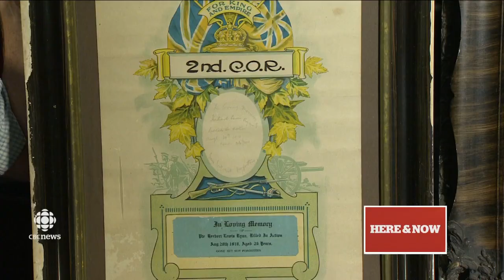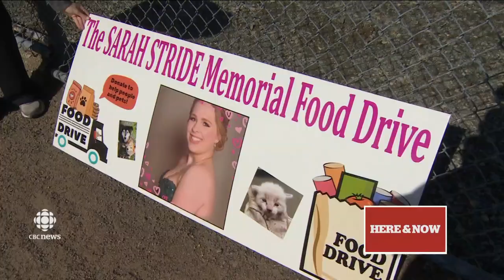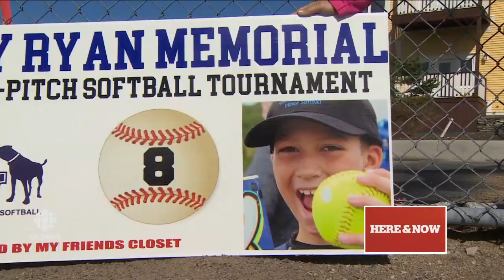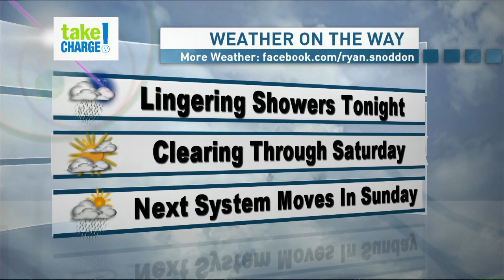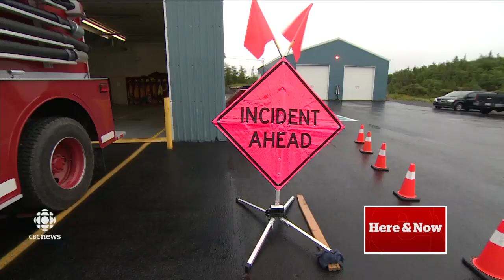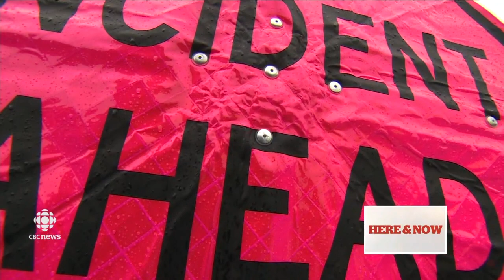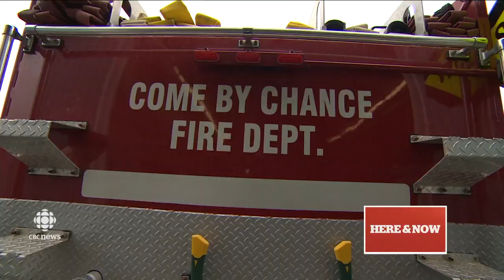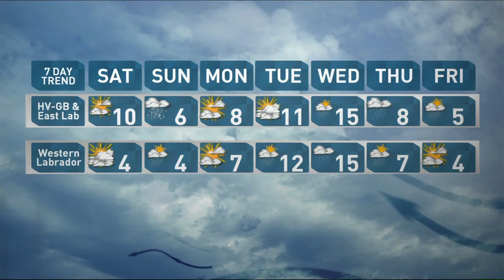CBC NL Here & Now Friday September 29 2017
Here & Now - Every day, around Newfoundland and Labrador, Ryan Snoddon, Carolyn Stokes, Peter Cowan and the entire